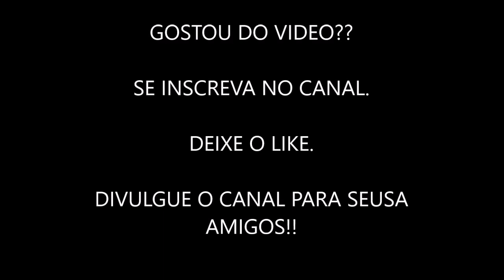TOURO ZONA DE GAZA DA CIA 2RS